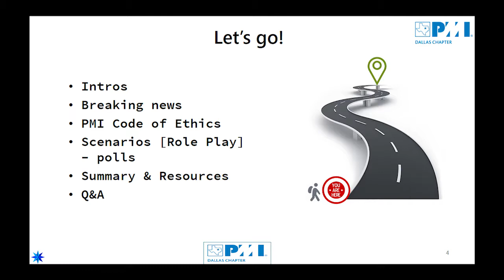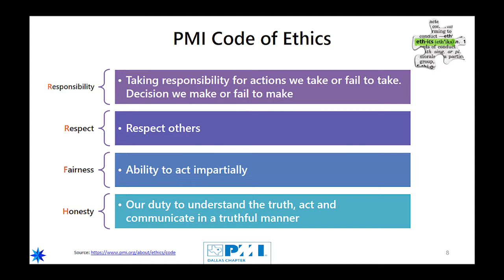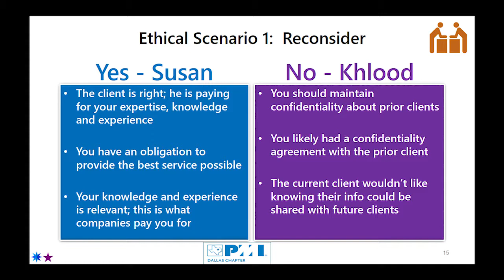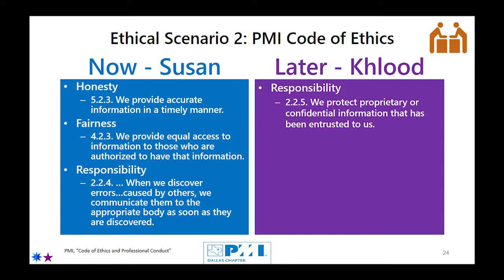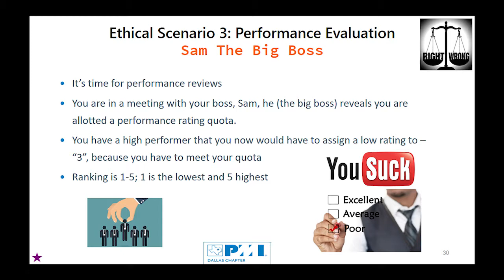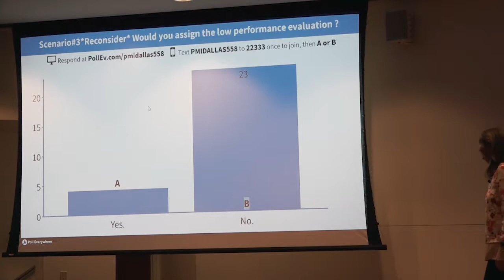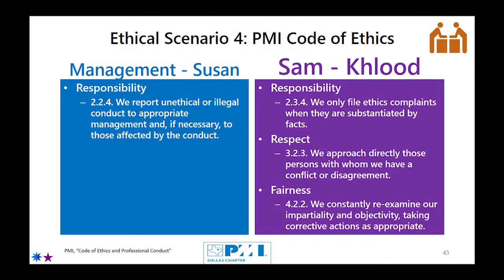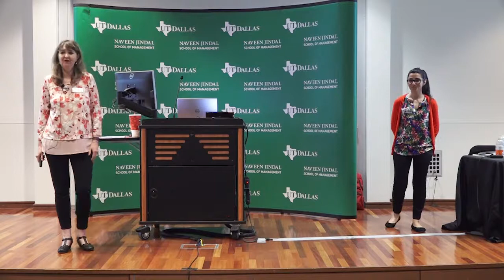Ethics, Not Physics by Susan Kennedy & Khlood Elsayed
Susan Kennedy, PMP and Khlood Elsayed, PMP, CISSP, CISA gave the talk "Ethics, Not Physics" at the Applied PM Forum at the Jindal School of Management.